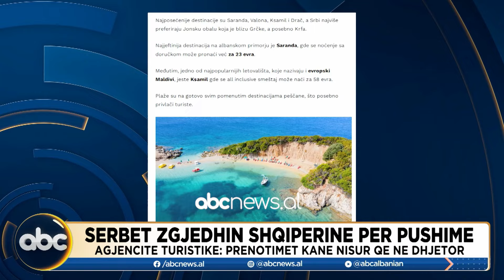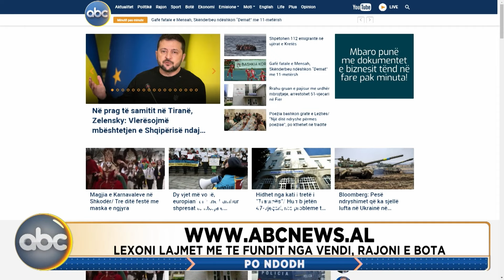Newsline, ora 17:00 - 25 Shkurt 2024 | ABC News Albania